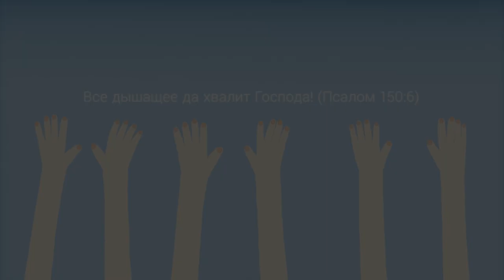Диана Судакова – Ты так благ! (Ты Царь сердца моего)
В Псалме 39:4 сказано: "...и вложил в уста мои новую песнь — хвалу Богу нашему. Увидят многие и убоятся и будут уповать на Господа". Через хвалу и поклонение мы становимся проводниками Благой Вести.

Смотрите и слушайте прославление Дианы Судаковой и вокально-инструментального ансамбля церкви "Новая Жизнь". Открывайте свои сердца Господу!

Псалом "Ты так благ".
(Ты Царь сердца моего).

Ты Скала, куда бегу,
Ты Источник, где я пью,
О, Ты Песнь моя!

Лишь в Тебе укроюсь я,
Жизнь отдал Ты за меня,

Ты так благ! Благ! Ооо...

Станешь Ветром в парусах,
Ты мой Якорь в штормы дней,

Свой огонь во мне зажги,
И стань эхом моих дней,

Никогда не подведёшь!
Ты не подведёшь меня!

Никогда не дашь упасть!
Моя рука в Твоей руке!

Дорогие друзья!